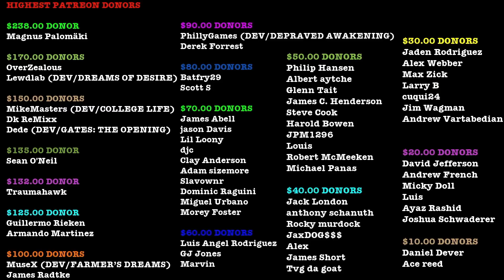WE GOT CAUGHT! | MILFY CITY | #56 | NEW UPDATE V.5C | WALKTHROUGH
**PLEASE DONATE, THIS IS THE ONLY SOURCE OF REVENUE I HAVE & ONCE I REACH MY PATREON GOAL I WILL CREATE OUR VERY OWN ADULT GAME THAT THE PATRON’S WILL GET CREDIT IN & HAVE SAY IN THE CONTENT DURING DEVELOPMENT**

$238.00 DONOR
Magnus Palomäki

$170.00 DONORS
OverZealous

$150.00 DONORS
MikeMasters (CREATOR OF COLLEGE LIFE)
Dk ReMixx

$135.00 DONOR
Sean O'Neil

$132.00 DONOR
Traumahawk

$125.00 DONOR
Guillermo Rieken
Armando Martinez

$100.00 DONORS
MuseX (DEV/FARMER’S DREAMS)
James Radtke

$90.00 DONORS
PhillyGames (DEV/DEPRAVED AWAKENING)
Derek Forrest

$80.00 DONORS
Batfry29
Scott S

$70.00 DONORS
James Abell
jason Davis
Lil Loony
djc
Clay Anderson
Adam sizemore
Slavownr
Dominic Raguini
Miguel Urbano
Morey Foster

$60.00 DONORS
Luis Angel Rodriguez
GJ Jones
Marvin

$50.00 DONORS
Philip Hansen
Albert aytche
Glenn Tait
James C. Henderson
Steve Cook
Harold Bowen
JPM1296
Louis
Robert McMeeken
Michael Panas

$40.00 DONORS
Jack London
anthony schanuth
Rocky murdock
JaxDOG$$$
Alex
James Short

$30.00 DONORS
Jaden Rodriguez
Alex Webber
Max Zick
Larry B
cuqui24
Jim Wagman
Andrew Vartabedian

$20.00 DONORS
David Jefferson
Andrew French
Micky Doll
Luis
Ayaz Rashid
Joshua Schwaderer

$10.00 DONORS
Daniel Dever
Ace reed

MILFY CITY NEW UPDATE VERSION .5B is a indie adult point & click adventure/visual novel that is developed by ICSTOR. You are a 18 year old guy who has had some trauma, and is assigned a therapist. You live with a bunch of hot women with no dad. The women around you start becoming very touchy feely, & you have to navigate the world of temptation. This will be a full walkthrough of the developing game. This is not the finished product.